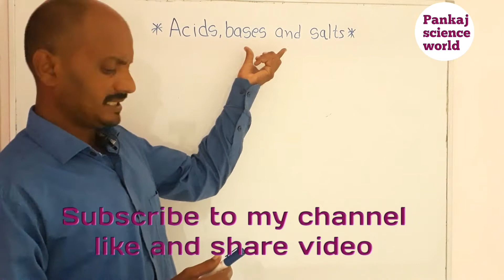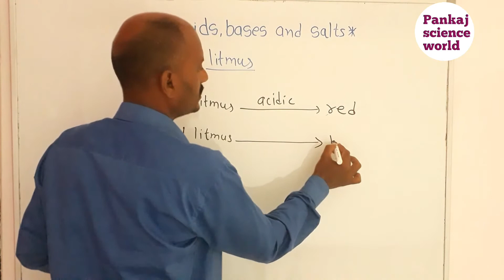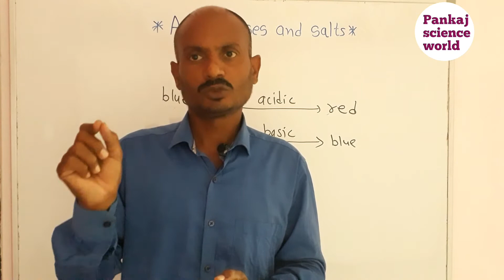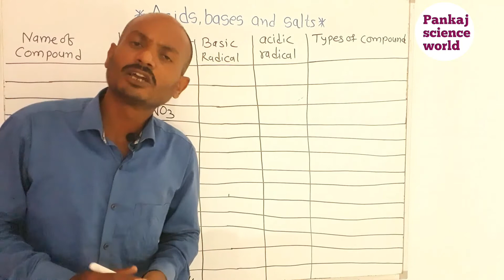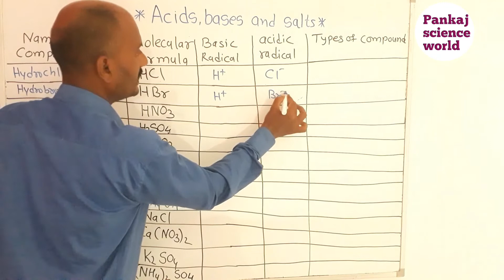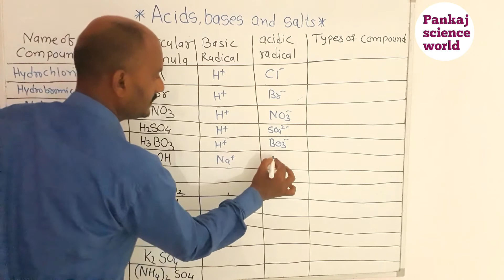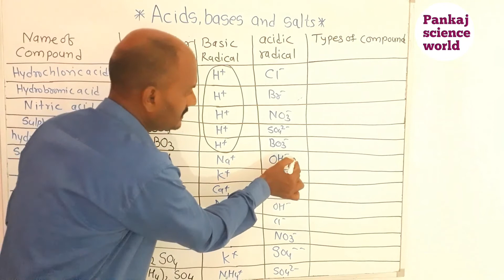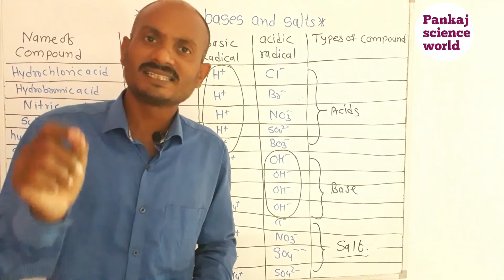Acids,Bases,Salts(class-9th)V-1 Introduction, What the molecules of compounds are made up of?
This video contain information about acids,bases,salts.
Litmus test for acid,base and neutral substances.
Identification of acid,base and salt form molecular formulae.

3)Dissociation of ionic compounds
12) Reaction of bases with non metal oxides
18) Electrolysis of water